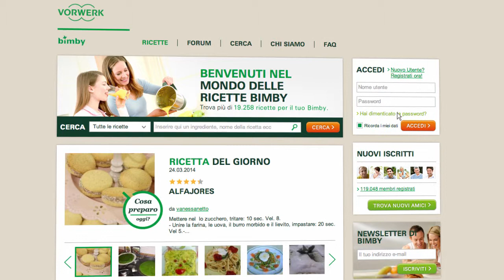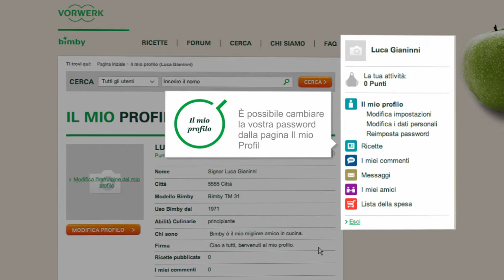Thermomix - Recipe Community - Forgot Password tutorial 04 - IT